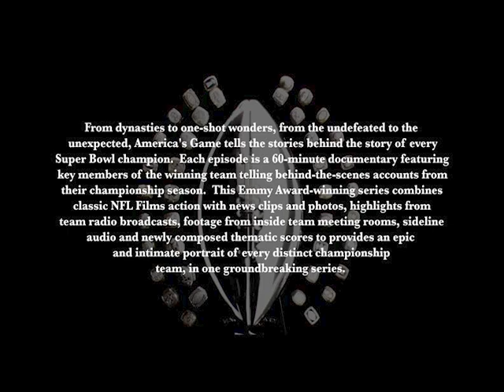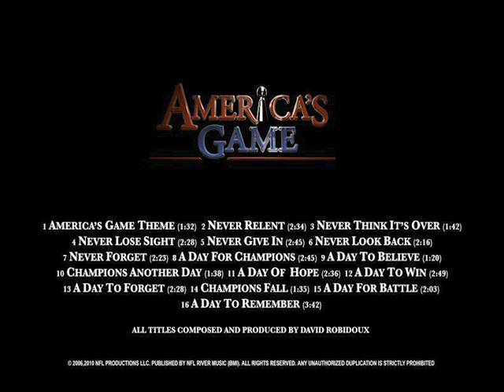Never Forget · David Robidoux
America's Game Vol. 1 (Music From The NFL Films Series)